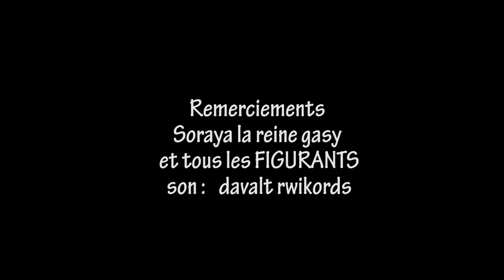Tence Mena Tsisy adversaire gasy 2019 Tence mena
tence mena avril 2019 tropical music gasy talenta